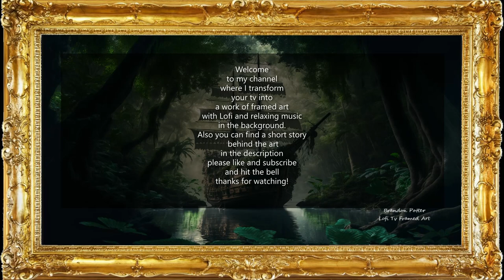Lo-fi relaxing Folk music x2 songs: 4 Tv Framed Art paintings "Hidden Away" +short story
Today, I bring you four breathtaking paintings that transport you to a hidden lagoon surrounded by a lush jungle and an abandoned ship. The golden frames of these paintings add to the vintage charm, making them a perfect fit for any room.

Each of the paintings is an ode to the beauty of the great outdoors and captures the essence of a lost world. From the tangled vines and lush vegetation to the deserted ship, the attention to detail in these paintings is remarkable. You'll feel as though you've been transported to a secret world, untouched by time and civilization.

To add to the immersive experience, the paintings are accompanied by lo-fi folk music in the background, adding to the peaceful and calming atmosphere. Whether you're looking to relax, study, or simply admire the beauty of art, these paintings and the accompanying music will transport you to a different world.

So sit back, relax and let these paintings take you on a journey through the hidden lagoon surrounded by a lush jungle and an abandoned ship.

SKIP TO NEXT PAINTING:
12:30
25:00
37:30
SKIP TO NEXT SONG:
25:00

Short Story:

     In the heart of Madagascar, there was a legend of a pirate named William Kidd. Kidd was known as one of the most feared pirates in the Indian Ocean, with a reputation for being ruthless and cunning. It was said that he had accumulated a vast fortune in treasure, hidden away on a secret island in the middle of a dense jungle.

Years went by, and the legend of Kidd's treasure became a distant memory. But, one day, a young explorer stumbled upon an abandoned pirate ship in a hidden lagoon, surrounded by dense jungle. The ship was old and decrepit, with a ragged pirate flag fluttering in the wind. The explorer cautiously approached the ship and, to their surprise, discovered that the ship belonged to none other than the infamous William Kidd.

The explorer soon discovered that the ship was filled with all sorts of trinkets and treasure, but the most valuable treasure of all was still missing. It was said that Kidd had hidden his most valuable loot deep within the jungle, and that only the bravest of adventurers would be able to uncover it.

The explorer set out into the jungle, determined to find the lost treasure of Pirate William Kidd. They encountered all sorts of dangers along the way, from treacherous terrain to deadly predators. But, they persevered, driven by the thrill of the hunt and the promise of riches beyond their wildest dreams.

In the end, the explorer found the lost treasure of William Kidd, hidden deep within the jungle. The explorer was ecstatic, and they returned to the abandoned pirate ship, loaded down with gold, silver, and precious gems. They set sail for home, with tales of adventure and riches to last a lifetime.

And so, the legend of Pirate William Kidd and his lost treasure lived on, inspiring generations of adventurers to embark on their own quest for riches and fame. To be continued...

Beats created with the help of Mubert.com